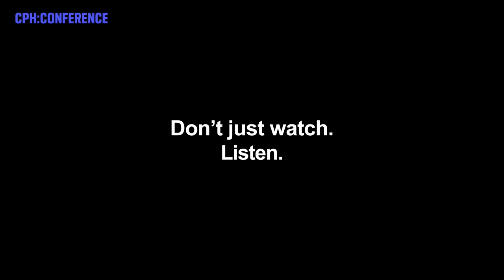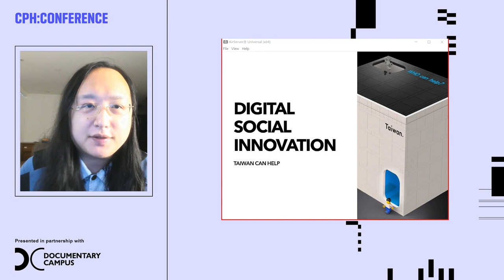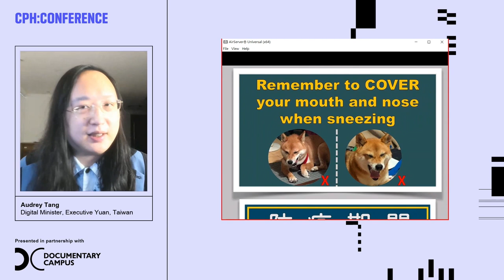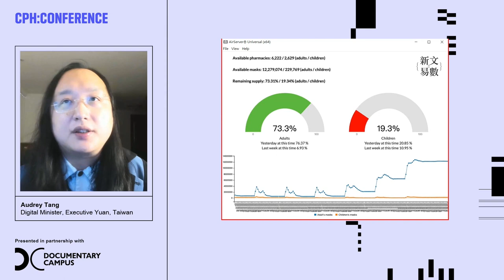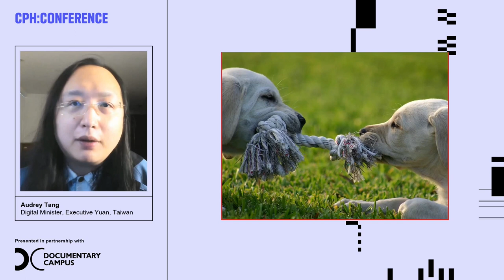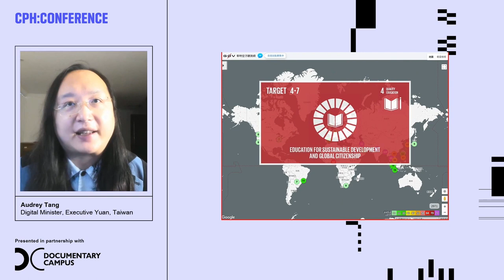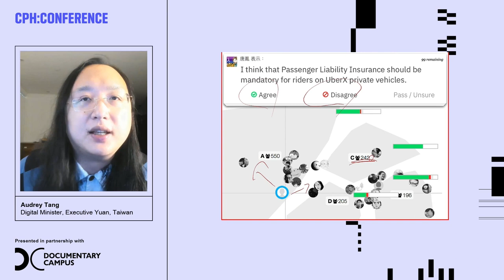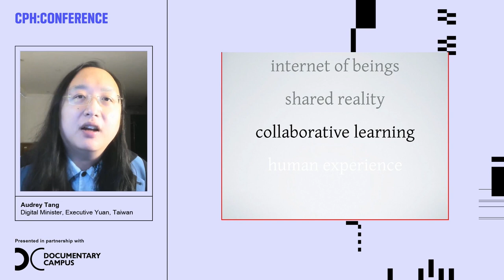2021-04-26 Keynote at CPH:CONFERENCE